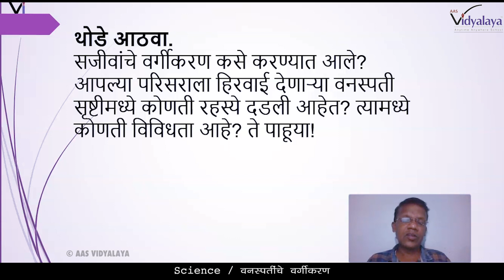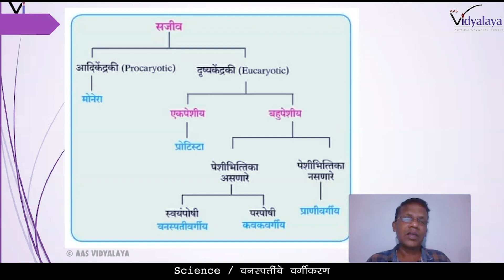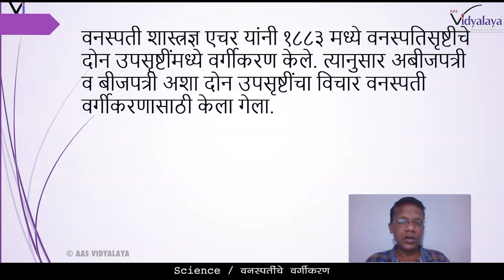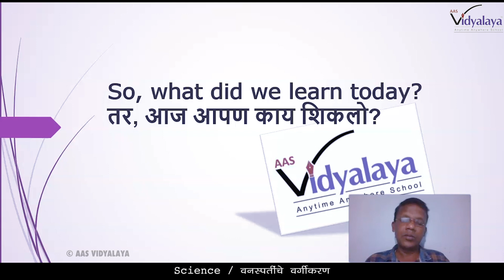MHB CLASS 9 SCIENCE C6S1 - वनस्पती आणि प्राण्यांचे वर्गीकरण